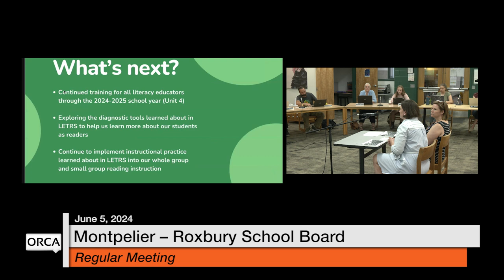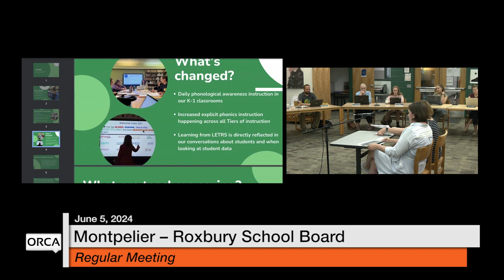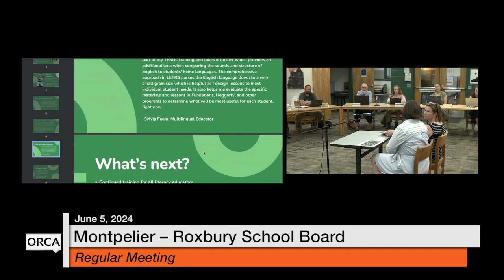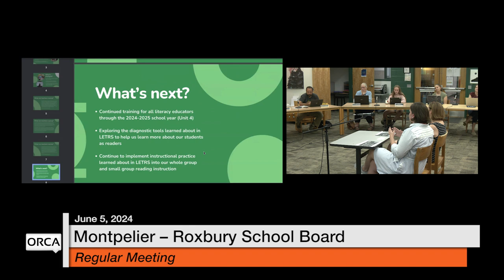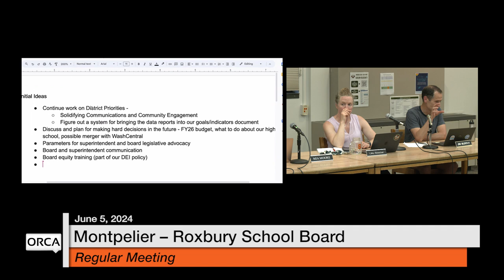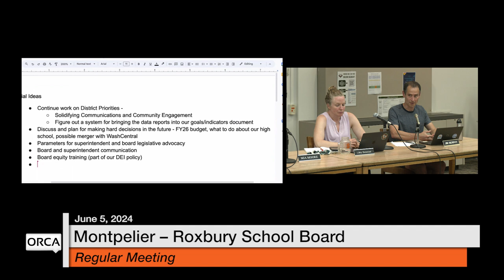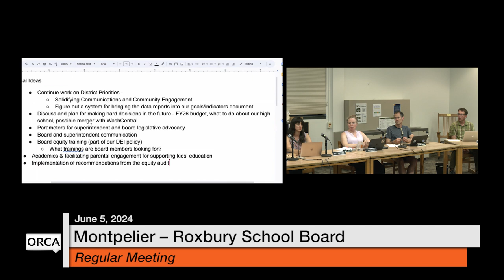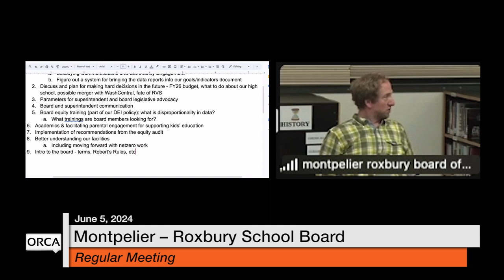Montpelier-Roxbury School Board - June 5, 2024 [MRSB]